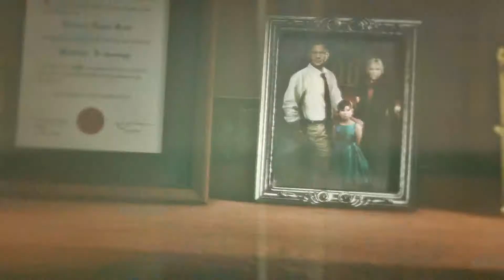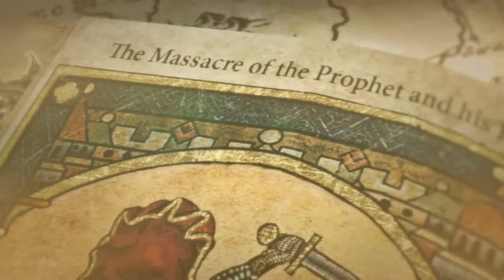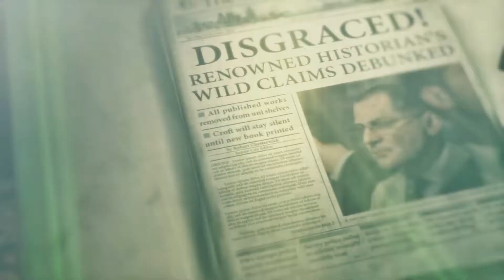Probier's mal mit Geschwindigkeit | Rise of the Tomb Raider #4 Let's Play deutsch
Titel: Rise of the Tomb Raider™
Genre: Action, Abenteuer
Sprache: Deutsch
Entwickler: Crystal Dynamics
Publisher: Square Enix
Veröffentlichung: 9. Feb. 2016

Nach dem Abschluss des vorigen Tomb Raider Reboots bereite ich mich weiter auf die Serie und den bevorstehenden dritten Teil Shadow of the Tomb Raider vor.
Ich habe mir die sogenannte 20 Year Celebration Edition gegönnt, die u.a. Missionen im Croft Manor enthält. Was mich dort und auch im Spiel selbst genau erwartet, kann ich mir auch diesmal von meiner Co-Moderatorin Manari erzählen lassen :-)

Die Geschichte der jungen Lara Croft wird weitererzählt. Jona steht uns nach wie vor zur Seite, und diesmal geht es gegen die Verbrecherorganisation Trinity.

In Rise of the Tomb Raider gilt es noch einmal mehr als im Vorgänger zu sammeln. Von Relikten über Münzen, Felle, Federn, Pilze, Erz, das übliche Bergungsgut etc. und Schriftrollen sowie Karten ist es so viel geworden, dass ich hier nicht an 100% glaube.
Zusätzlich werden Sprachfähigkeiten gemeistert, als da wären mongolisch, russisch und griechisch.
Natürlich gibt es auch die üblichen Gräber mit ihren Rätseln zu meistern.